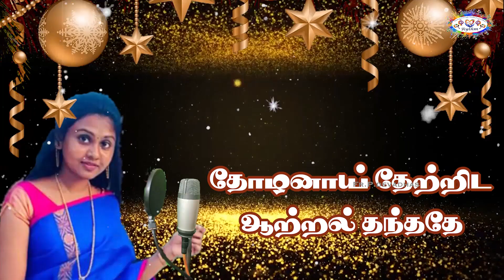13.12.2022 IRAYIN ANBU / இறையின் அன்பு / A new Christmas Song / Fr.P.Devadhas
Lyrics: Fr.John bellarmine
Music. Arrangemrnts, Orchestra , Mixing , Mastering and Singing : Fr.Deva
Singer : Ms.Jefila
Visuals : Mr.Arockiam
Happy Christmas Wishes to All
இறையின் அன்பு மண்ணிலே மலர்ந்ததே
மரியின் மடியில் மகிழ்ந்திட பிறந்ததே
தோள்மீது சுமந்திட கனிவு வந்ததே
தோழனாய் தேற்றிட ஆற்றல் தந்ததே
மீட்பர் பிறந்துளார் நம்மிடை வாழ்கின்றார் -2
        அவனியில் அவர்தரும் அருளையே -இங்கு
       கொண்டாடி மகிழ்ந்திடுவோம் -நம்
       வாழ்வினில் நாளும் பகிரவே – ஆடிப்
       பாடியே வாழ்த்திடுவோம்

நம்முடன்  வாழ்ந்திடவே நல வாழ்வை பரிசாக்கவே
கவலைகள் போக்கிடவே கனிவுடன்  நடத்திடவே
புல்லணை நம்மில் புனிதம்  ஆனதே
புவிதனில் வசந்தமாய் இங்கு ஒளிருதே
குளிரும் பனியும்  தாலாட்ட
குழந்தையாய் எமைத்தேடி வந்தார் -2     எனவே
                                        Joy to the world
மகிழ்வின் நற்செய்தியை உங்களுக்கு தருகிறேன்
அச்சம் அகற்றிடுவீர் ஆண்டவர் பிறந்துள்ளார்
தாவீதின் ஊரும் மேன்மை பெற்றதே
தாலாட்டும் தென்றலாய் நம்மில் வீசுதே
விண்ணும் மண்ணும் மகிழ்ந்தாட
பாலனாய் இறைவன்  உதித்தார் -2     எனவே